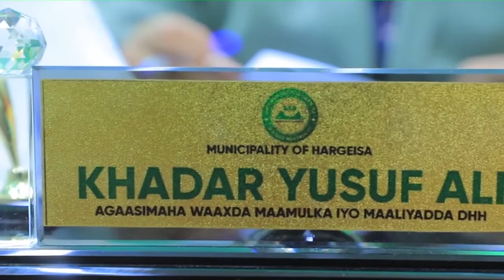Shaqalaha D.H.H oo 20 Sano Kadib La Siiyaay Xaqal Ciid